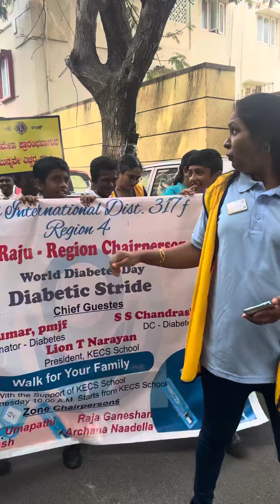Diabetes Awareness Walkathon